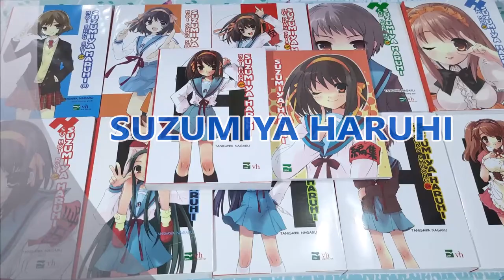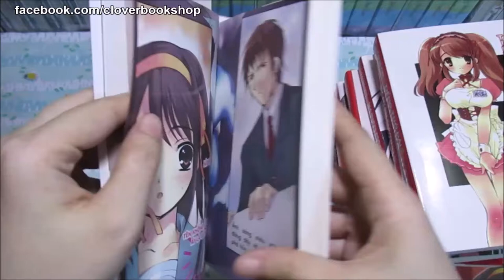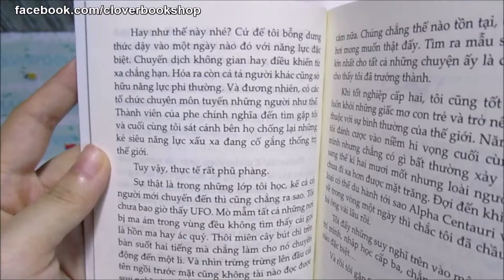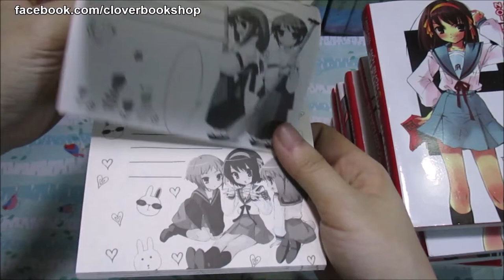[Clover Bookshop] Suzumiya Haruhi - Nagaru Tanigawa | Sách - Light Novel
📌 Suzumiya Haruhi
✪ Số tập: 10
✪ Tác giả: Nagaru Tanigawa
✪ Phụ kiện kèm sách: 1 sổ ghi chú

Các bạn cần hỏi thêm thông tin về sách/truyện cũng có thể nhắn tin cho mình tại link facebook trên, bình luận trên youtube mình có thể trả lời chậm hoặc bỏ sót.

“Suzumiya Haruhi” là series Light Novel của tác giả Nagaru Tanigawa, được minh họa bởi Itou Noizi. Tập đầu tiên được xuất bản tại Nhật Bản vào tháng 6 năm 2003 với tựa đề “Nỗi buồn của Suzumiya Haruhi”. Nội dung series xoay quanh cô nàng nữ sinh trung học Suzumiya Haruhi cùng những trò kì lạ của cô và bạn bè trong Đoàn SOS - câu lạc bộ do cô thành lập. Tính đến tháng 6 năm 2011, số bản in bán ra tại Nhật Bản đã đạt mốc 8 triệu bản; lượng tiêu thụ của Light Novel này và phiên bản truyện tranh của nó tại 15 quốc gia khác cũng lên tới 16 triệu 500 nghìn bản. “Nỗi buồn của Suzumiya Haruhi” đã đạt giải thưởng Sneaker lần thứ 8 và luôn dẫn đầu trong các bảng xếp hạng về Light Novel ở Nhật Bản và thế giới.

Không chỉ được chuyển thể sang manga, series Suzumiya Haruhi còn được chuyển thể thành hàng loạt anime, video game trong đó các anime của series này khi phát sóng đã thu hút đông đảo người xem và được đánh giá là anime chuyển thể thành công nhất trong các tác phẩm Light Novel.